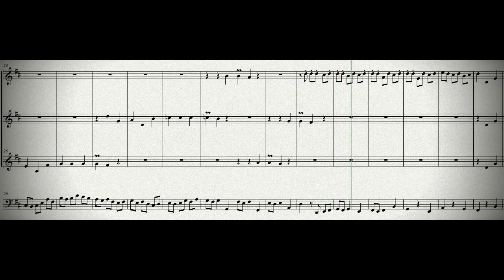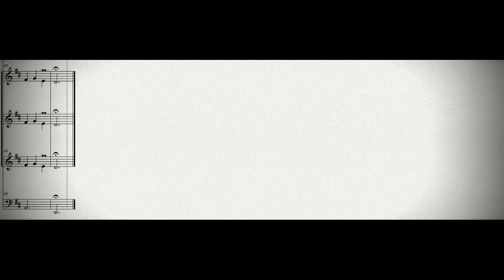DOK 4.16b - Fuga do Amanhecer (D) - 4 vozes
~ para Flauta, Oboe, VIolino e Cello